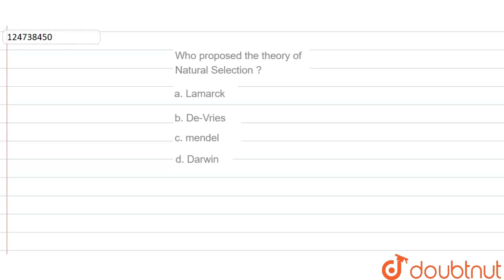Who proposed the theory of Natural Selection ?